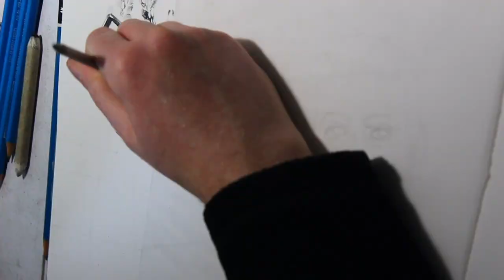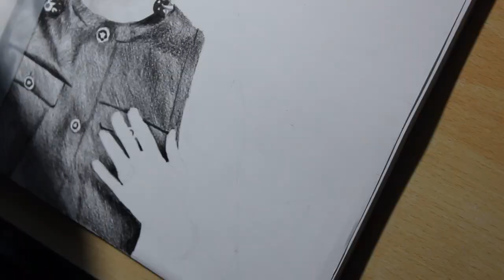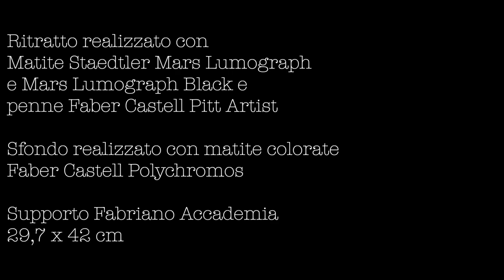Disegnando Marco Mengoni - Timelapse realistic drawing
Timelapse della realizzazione del ritratto di Marco Mengoni, vincitore del 73esimo festival della Canzone Italiana di Sanremo

Acquista i miei disegni